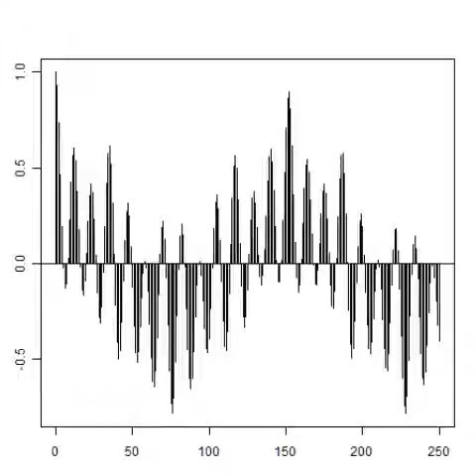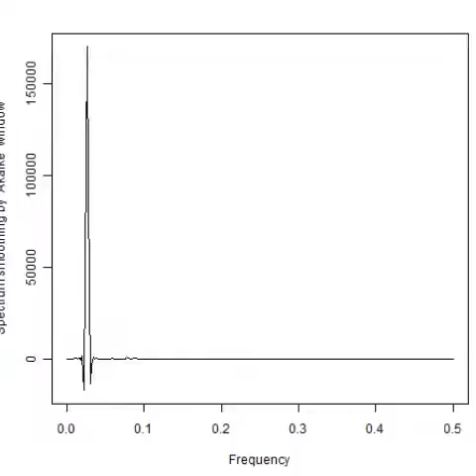超音波伝搬状態の測定解析（超音波テスター）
解析例
　BURG法
　YULE-WALKER法
　HOUSEHOLDER法

解析技術
１）多変量自己解析モデルによるフィードバック解析結果で

２）インパルス応答特性・自己相関の解析により

３）パワー寄与率の解析により

４）その他（表面弾性波の伝搬）の非線形（バイスペクトル）解析により